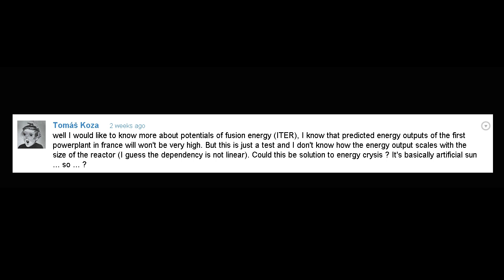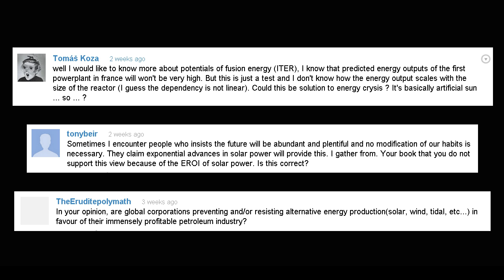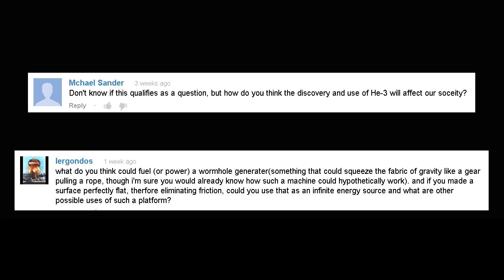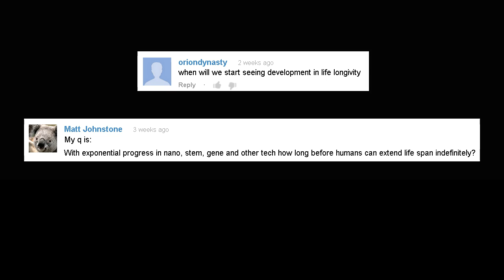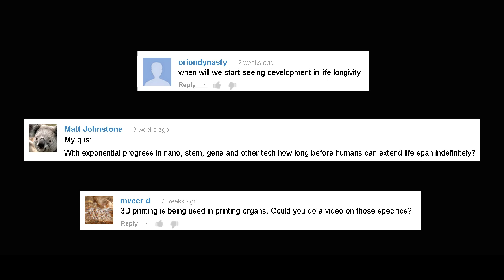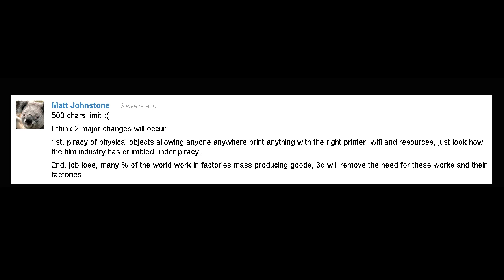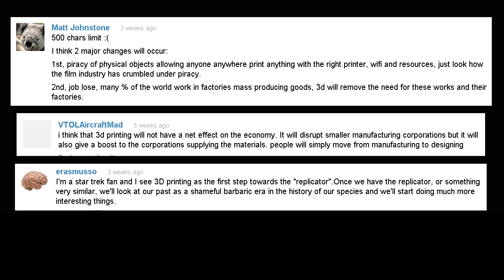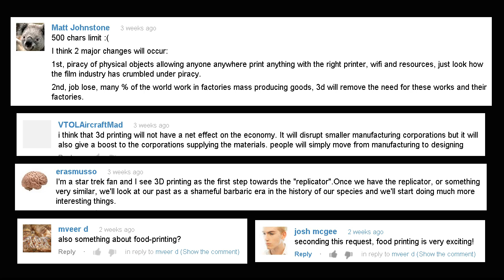FQS#2: Future Energy to Cryonics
Another question and answer video in which I discuss future energy, life extension and 3D printing. If you have a question about future technologies, challenges or trends, please ask it below! :)